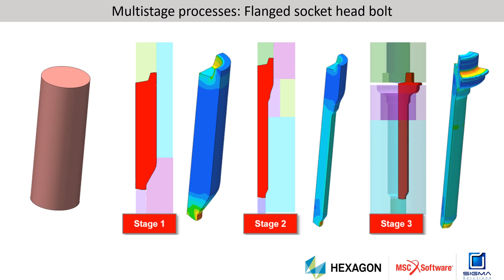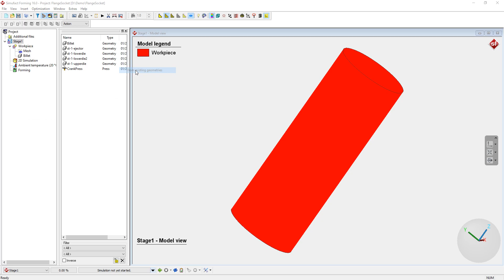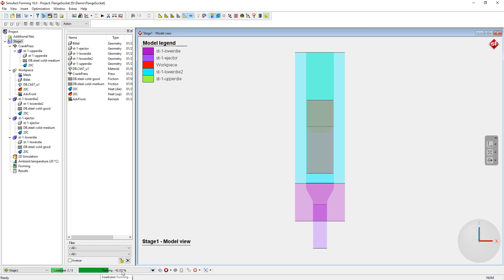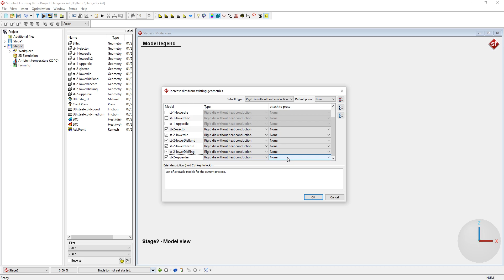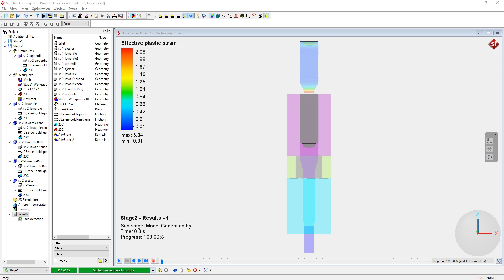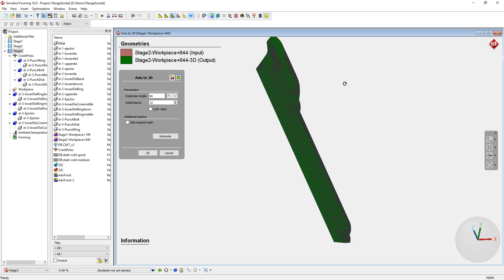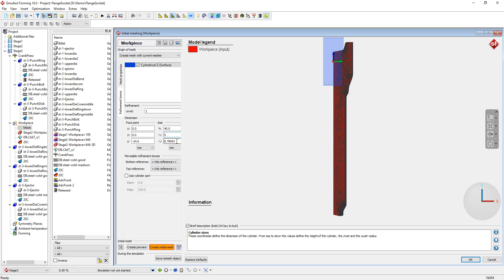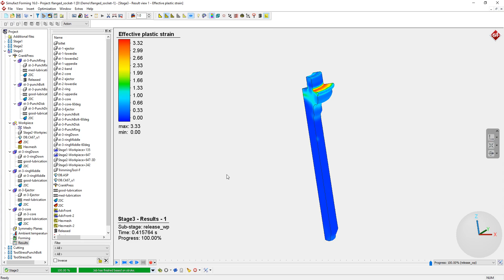Simufact Forming - Multistage Processes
เป็นการนำเสนอ Simufact Forming ในลักษณะ Multistage โดยแสดงตัวอย่างวิธี Set up การวิเคราะห์งานขึ้นรูปโลหะแบบ Cold forming ที่มีหลายขั้นตอน

รายละเอียดเพิ่มเติมติดตามได้ที่